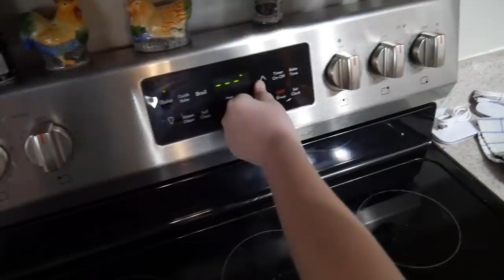MAKING CRICKET CHIPS!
this was edited by Zach cause I can.